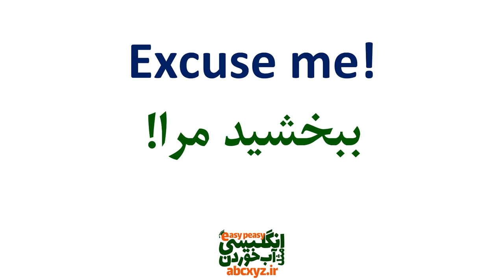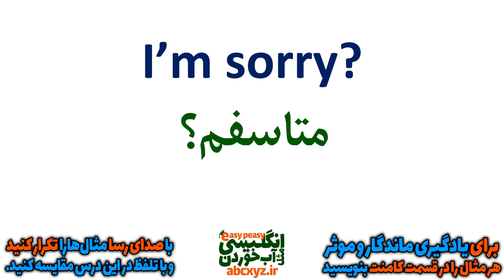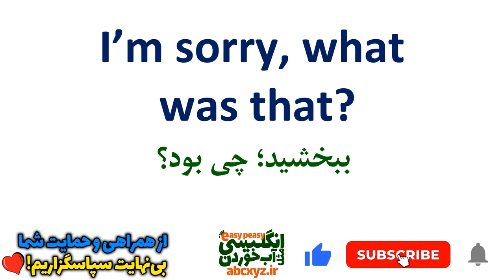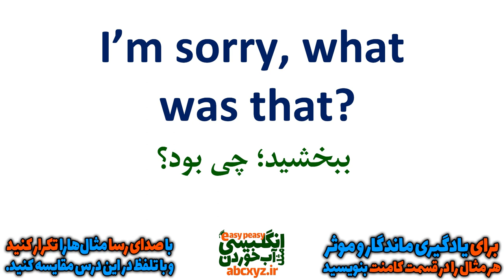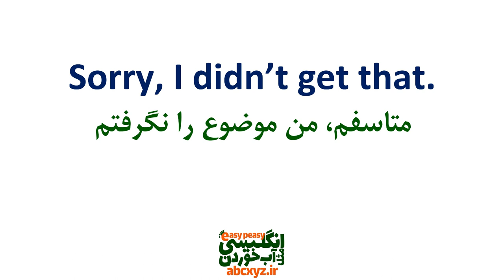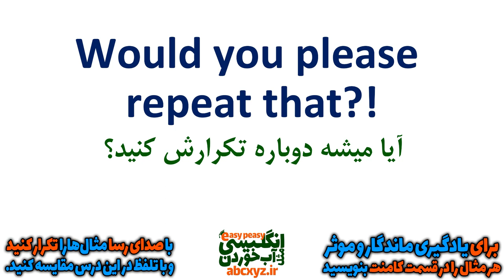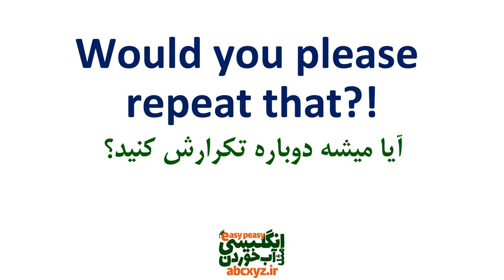اصطلاح های مهم و جملات ضروری انگلیسی برای وقتی که حرف طرف رو متوجه نشدیم چی بگیم؟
اصطلاح های مهم و#جملات ضروری انگلیسی برای وقتی که اگر حرف طرف رو متوجه نشدیم چی بگیم؟